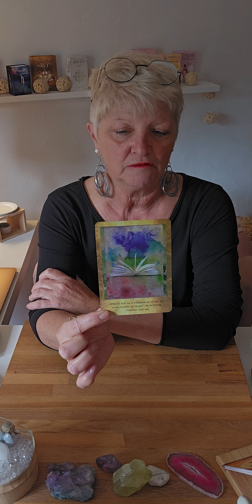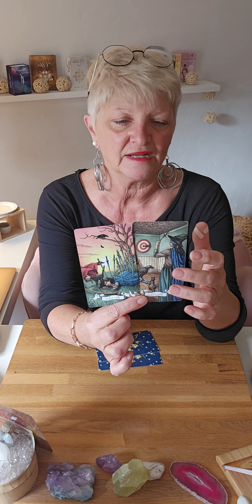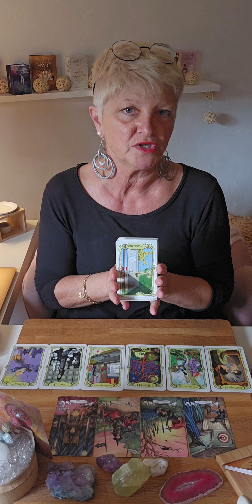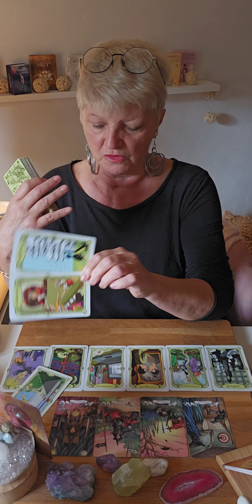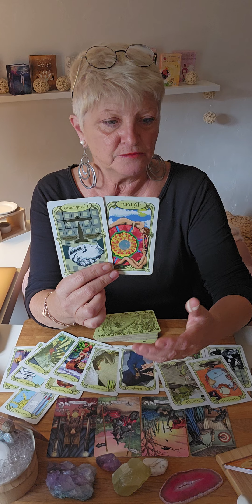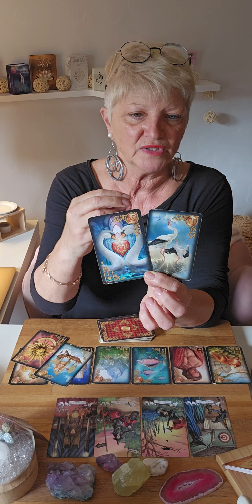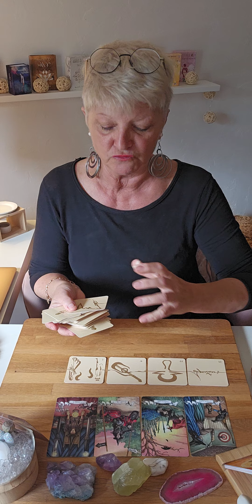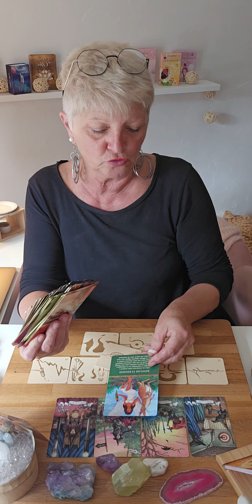❤️LION OCTOBRE 2024 SENTIMENTALE ❤️.. Tout vous réussi en Amour 😍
Voici les guidances senntimentales du mois  d'Octobre  2024.. 🔮

Je propose 3 types de consultations :

    -  Générale
    - Domaine : pro; sentimentale; financier; santé ; etc
    - Question

Chaleureusement 🙏

filly